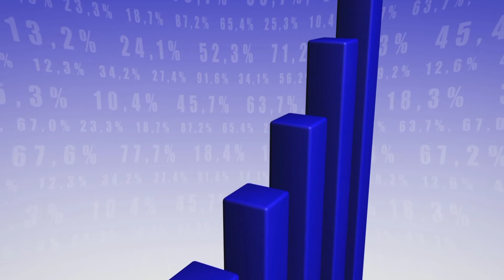Why Learn Python 2022 | Top 10 Reasons to Learn Python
This video explain about why you should learn python 2022. Python is among the fastest-growing programming languages in the tech industry. As a programmer in the modern-day tech industry, you have to learn programming languages that have excellent in-built features and can help develop your applications quickly. Not only that, the language has to be easy to learn and should also support the developer community. So, owing to these facilities most programmers, coders, and developers have started using Python programming language. There are several reasons why Python is the best programming language in the tech industry. Starting from machine learning to web development, the Python language finds uses in industries and companies that most of you are familiar with. It is an interpreted, object-oriented, and high-level programming that is also among the world’s fastest-growing programming languages and is used by software engineers, mathematicians, data analysts, scientists, students, and other professionals. Here, we have listed some of the top reasons why Python is the best among the best programming languages in the world.

Here is the top reasons to learn python.

1. Python is Easy to Learn and Use
2. Python is Handy for Web Development Purposes
3. The Language is Extensively used in Data Science
4. Has Multiple Libraries and Frameworks
5. Python can be used in ML tool
6. Python for Academics
7. Has a Highly Supportive Community
8. Flexibility and Reliability
9. Python Automates Tasks
10.The First-choice Always

12. Python Coding Tutorial for Beginners

Getsitement is a top-class institute for learning freelancing, webdevelopment, Android development, scholarships and more IT skills. I am providing online and classroom training with hands-on projects. I offer several more IT courses, including Digital Marketing, Web Development, App Development, Python, etc.

This video is made available for educational and informational purposes only. I believe that everyone must be aware of freelancing and webdevelopment to earn money at the comfort of their home. Getsitement is not responsible for any misuse of the provided information. Getsitement is not responsible for any misuse of the provided information. Connect with Getsitement on social media for the latest offers, promos, job vacancies, and much more: